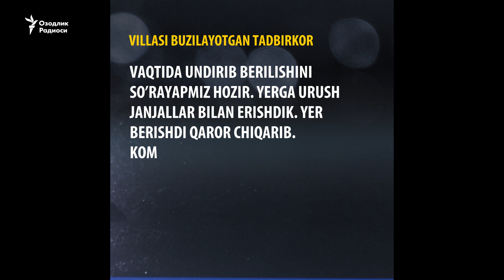Президент Мирзиëев йўлидаги виллалар бузиб ташланди